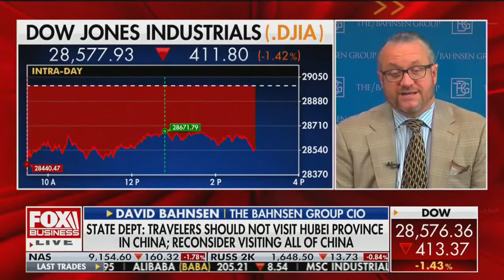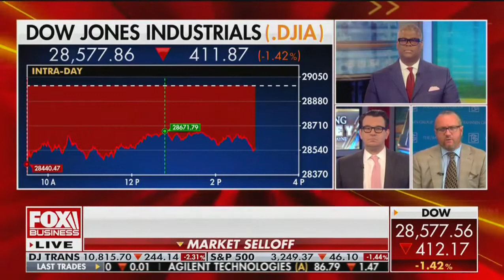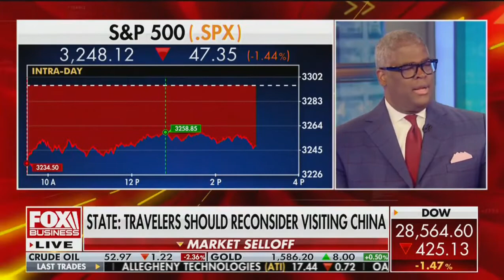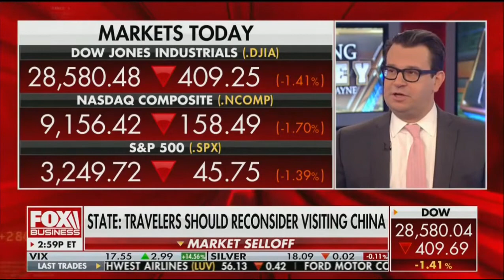David L. Bahnsen on FBN's Making Money - Markets Slide on Coronavirus News